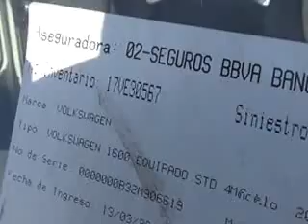SUBASTASMA NISSAN, SEDAN 2002